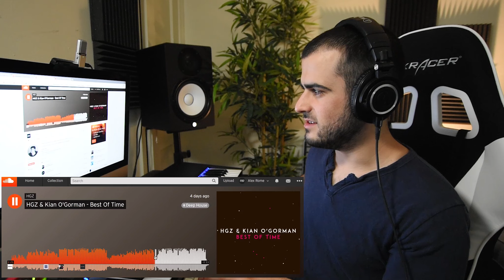Listening to YOUR TRACKS!! Feedback Submissions